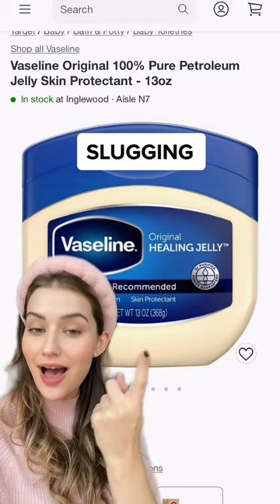Slugging gave me milia! 🚨🥺